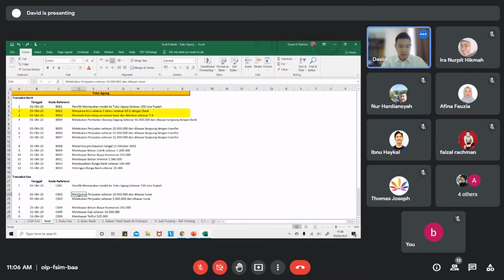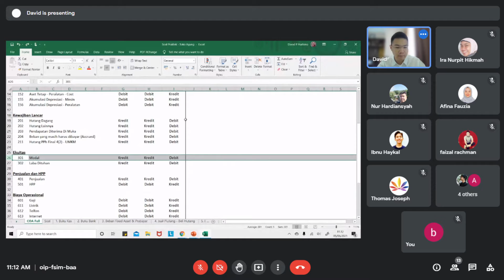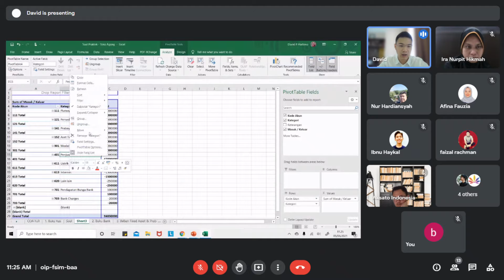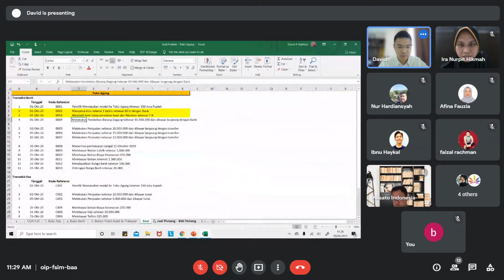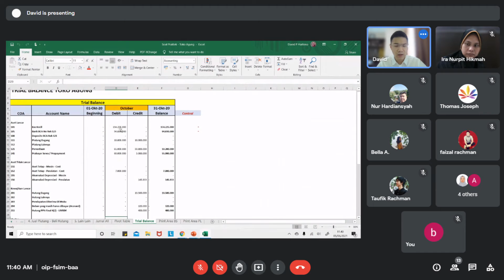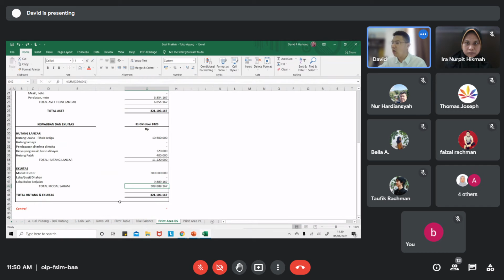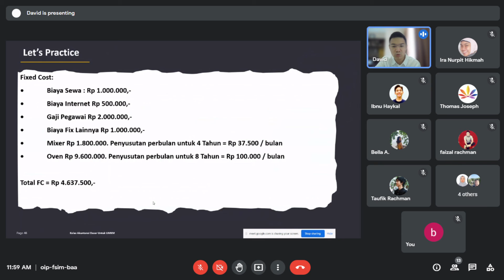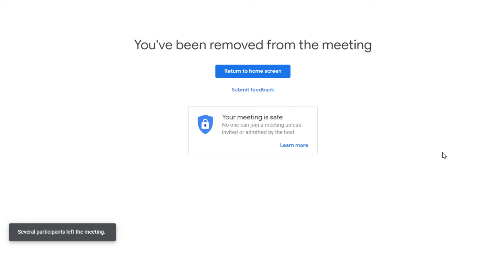Pelajaran Pembukuan untuk UMKM disini tempat banyak belajar bagian part 3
handphone, accessorieshandphone, gadgeterkini, tokopedia, marketplace, reviewproduk, handphonesamsung, case, casing, spareparthandphone